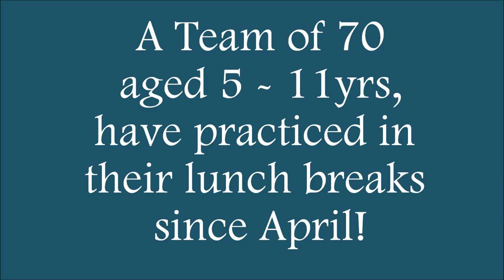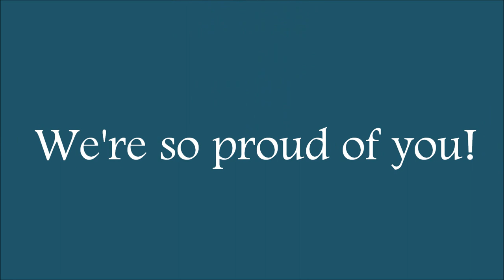Dancesplash 2022 Wainuiomata Primary School